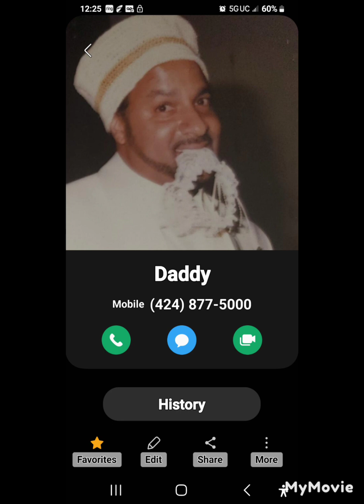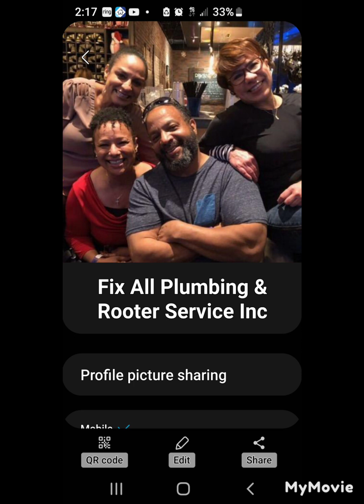Married with children.